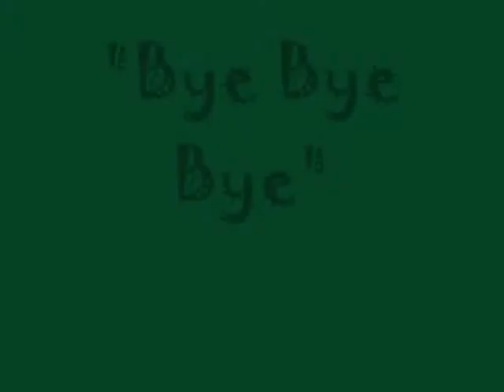Un'Sync - Bye Bye Bye